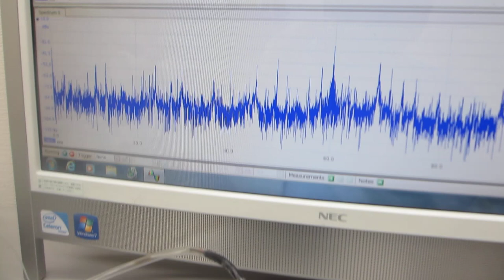オリジナル超音波プロ－ブによる、超音波発振制御システム（ultrasonic-labo 超音波システム研究所）